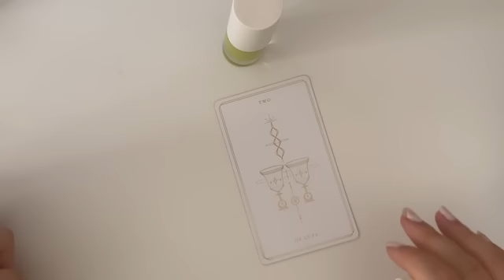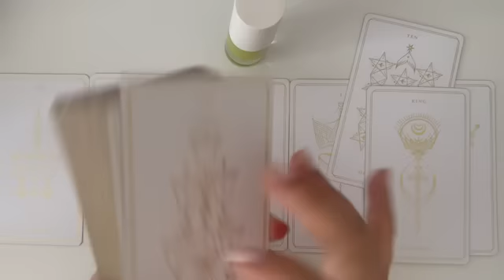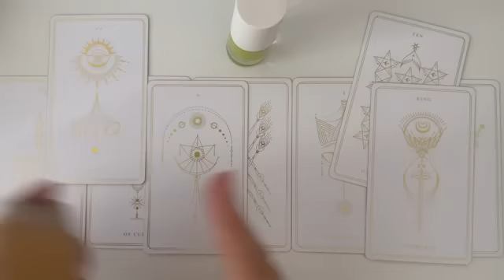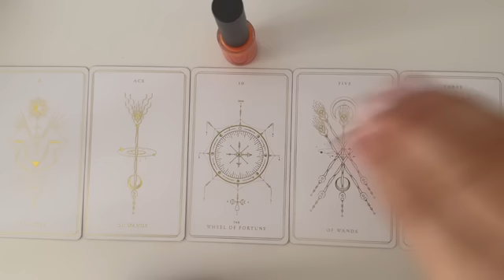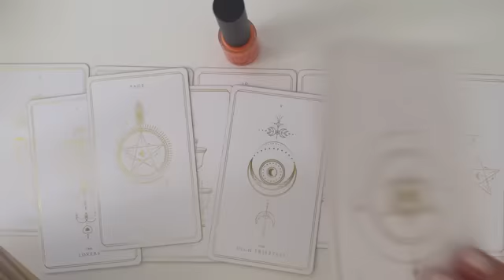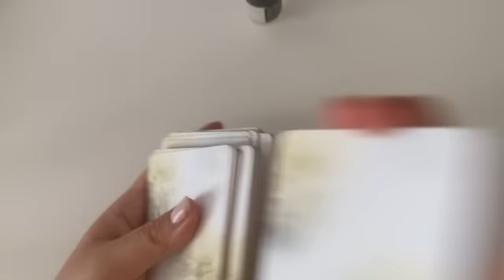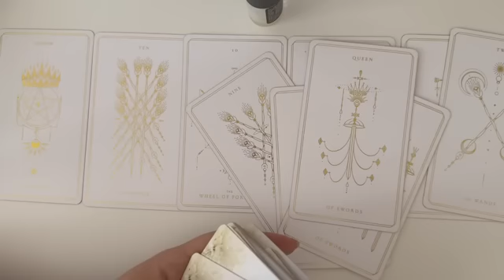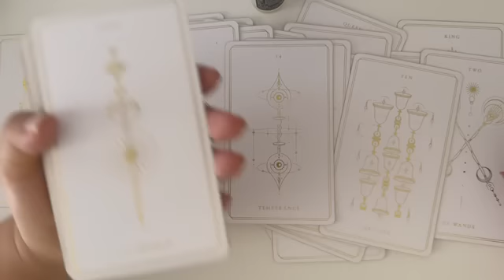Your Life in 3 Month🌟💕Pick A Card